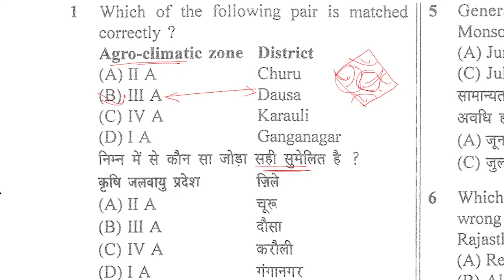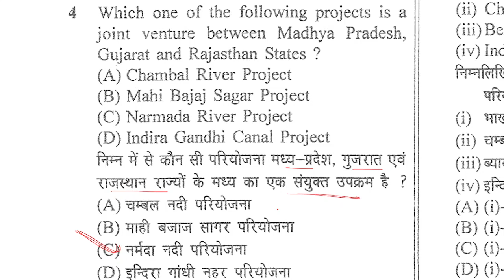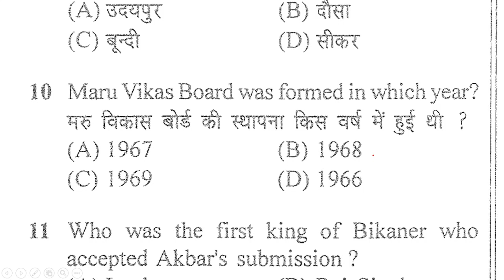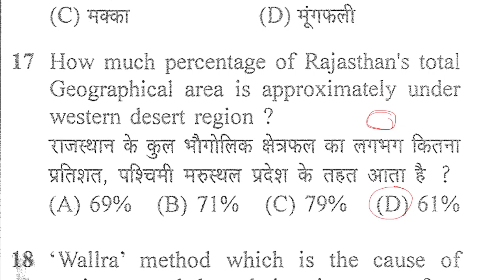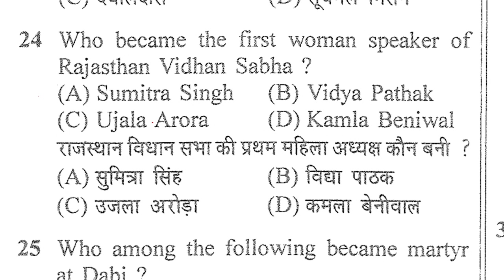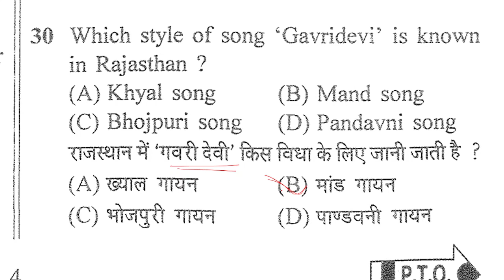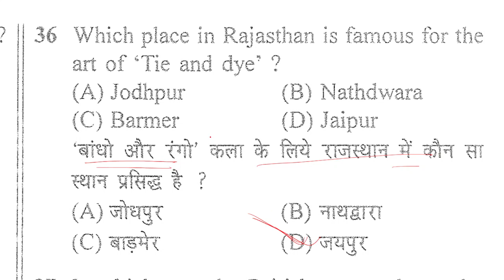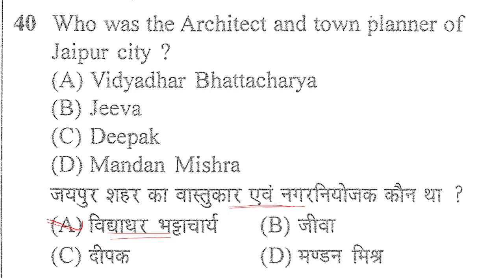Rajasthan JEN GK paper PYQ /JEN civil/JEN mechanical/ JEN EE / RSMSSB JEN complete syllabus GK 2022/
JEN syllabus for civil engineering
JEN syllabus for MECHANICAL engineering
JEN syllabus for ELECTRICAL engineering
 @if you have any query then comment here@
 @ if you want any lecture pdf notes then whatsapp me-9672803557

RSMSSB-JE
Rajasthan JEN 2020
SSC JE EXAM
MECHANICAL MCQ

OTHER THEORETICAL SUBJECTS-